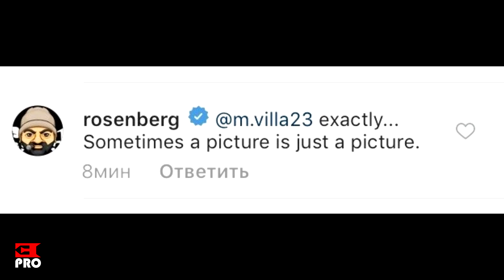ePro News #4: Eminem’s manager «Sometimes a picture is just a picture»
Eminem’s manager and the CEO of Shady Records decided to dot the i’s and cross the t’s regarding the gossips about the production of the ninth studio album and the ninth of April. More